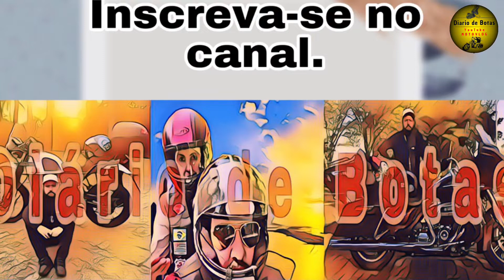Quanto custa o seguro do Jimny? [DDB Cap. 262]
Qual o valor do Suzuki Jimny? Nesse vídeo conto para vocês o valor!

Diário de Botas: Suzuki Jimny 4Sport, Harley Davidson Road Glide Ultra e Royal Enfield Himalayan na estrada.

Viagens e Passeios de Moto e Jipe, dicas de Turismo, Review dos veículos, e muita aventura e diversão em 2 ou 4 rodas.

Dicas de manutenções básicas e  viagens em motos de baixa cilindradas, Suzuki Burgman 125, Dafra Citycom 300, Kasinski Mirage 250, Dafra Kansas 150, Suzuki Intruder 125.

EXPEDIÇÃO AO CHUÍ NO URUGUAI DE FAT BOY, passando pelo Rastro da Serpente de ponta à ponta de SP ao PR, Serra da Graciosa, Serra da Dona Francisca, Serra do Corvo Branco (descida completa de Harley Davidson FAT BOY carregada e com minha esposa na garupa), Serra do Rio do Rastro subida a tarde com neblina e descida de manhã com tempo limpo, Rota do Sol, Chuí no Uruguai e muito mais.     ↓↓↓↓

VIAGEM DE MOTO aos Campos Gerais Paranaense: Fenda da Freira, Buraco do Padre em Ponta Grossa no Paraná e uma volta incrível pelo Rastro da Serpente de Ponta a Ponta do Paraná até São Paulo com Muita neblina e garoa até o anoitecer. ↓↓↓↓